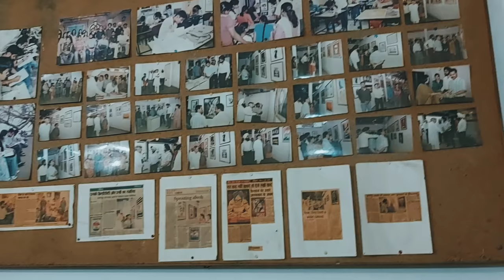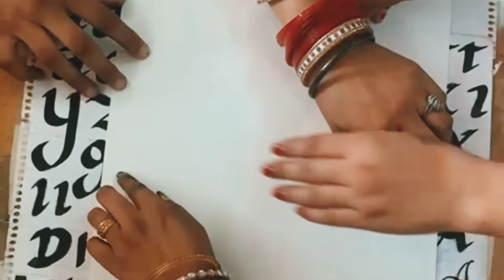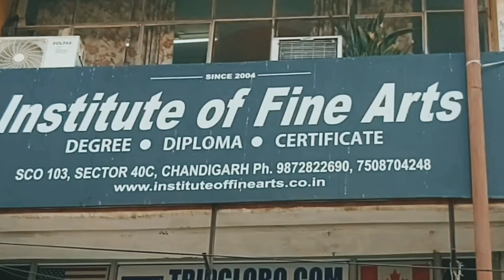Chandigarh Fine Arts Institute || BFA Degree || MFA Degree || Online/Offline || Diploma Fine Arts.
Hello Everyone,
We are providing Online/Offline UGC Recognized, BFA, MFA, PHD, Diploma in Fine Arts, Diploma in Art And Craft, Since 2004.

Institute Of FineArts
Chandigarh